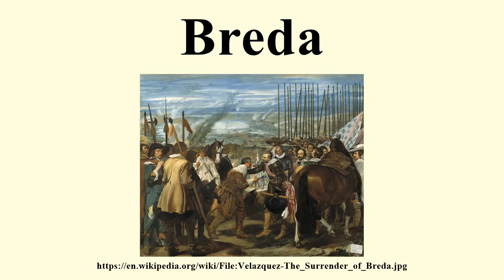Breda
Image-Copyright-Info
Artist-Info:   Diego Velázquez (1599–1660)   Alternative names Diego Rodríguez de Silva y Velázquez Description Spanish painter Date of birth/death 6 June 1599 7 August 1660 Location of birth/death Seville Madrid Work location Madrid, Seville, Italy Authority control VIAF: 76324831 LCCN: n79063457 GND: 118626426 SELIBR: 207872 BnF: cb11935168k ULAN: 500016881 ISNI: 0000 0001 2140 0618 WorldCat
Image-Copyright-Info